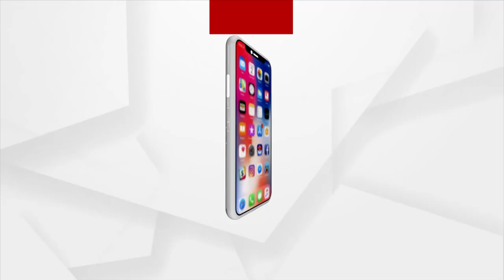ଆଗାମୀ ପଞ୍ଚାୟତ ନିର୍ବାଚନ ପାଇଁ ଜୋର୍ ଧରିଲାଣି ରାଜନୀତି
ଆଗାମୀ ପଞ୍ଚାୟତ ନିର୍ବାଚନ ପାଇଁ ଜୋର୍ ଧରିଲାଣି ରାଜନୀତି । ରାସନ କାର୍ଡ ପାଇଥିବା ହିତାଧିକାରୀଙ୍କୁ କୋଭିଡ ସହାୟତା ରାଶି ବାବଦରେ ସରକାର ୧ହଜାର ଟଙ୍କା ପ୍ରଦାନ କରୁଛନ୍ତି । ମାତ୍ର ତାହାକୁ ନେଇ ଦଳୀୟ କର୍ମୀ ମାନେ ପଞ୍ଚାୟତ ଗୁଡିକରେ ରାଜନୀତି କରୁଥିବା ଅଭିଯୋଗ ହେଉଛି ।